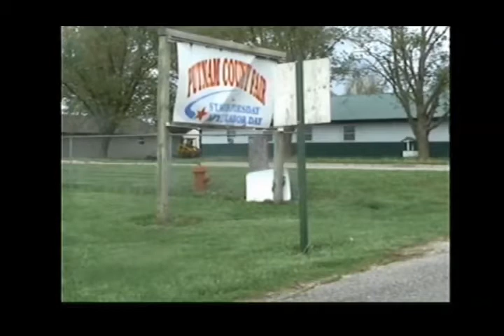Putnam County Fairground needs votes to win a facelift